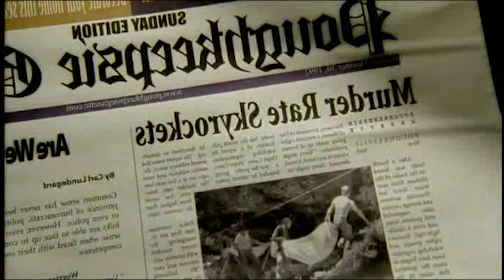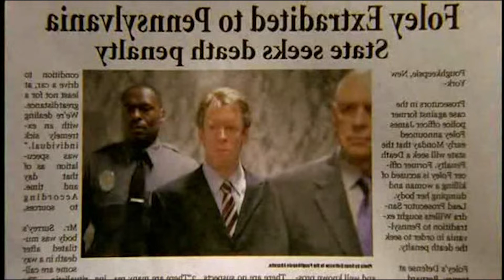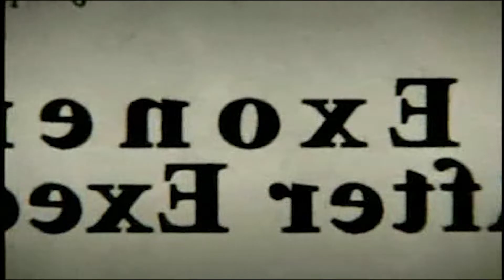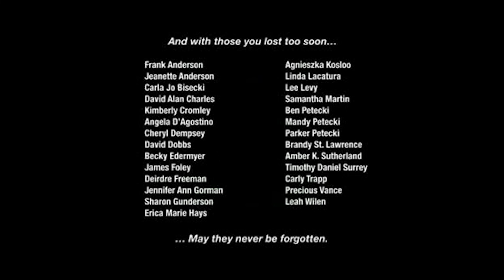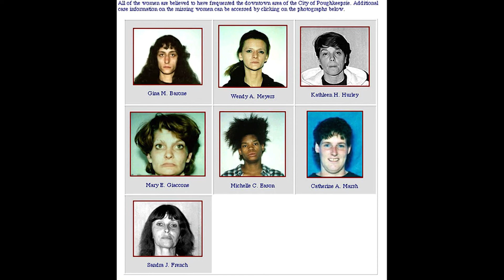Resumen EnFin-Terror the poughkeepsie tapes Baneada por más de 7 años /recuerdos Perversos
Hola a toda mi audiencia! Yo soy Necromortem, Espero disfruten de ver  este resumen como yo al hacer el video

El objetivo de mis videos es que se acerquen a estas pequeñas joyas que vale la pena darles un vistazo,

ayudame a llegar a los 1000! suscriptores

Saludos!